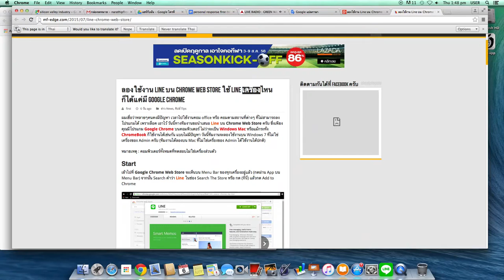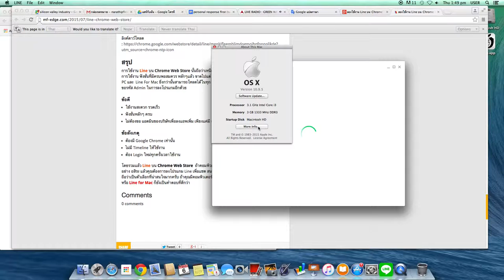ลองใช้งาน Line บน Chrome Web Store ใช้ Line เครื่องไหนก็ได้แค่มี Google Chrome (2)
On osx maverick
Core i3 ram 3GB iMac 21.5-inch, Late 2011